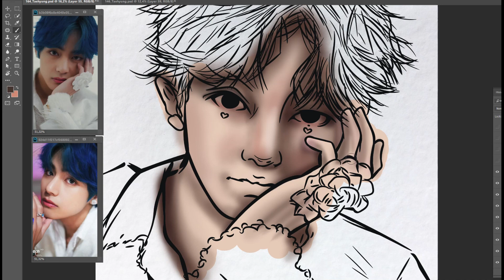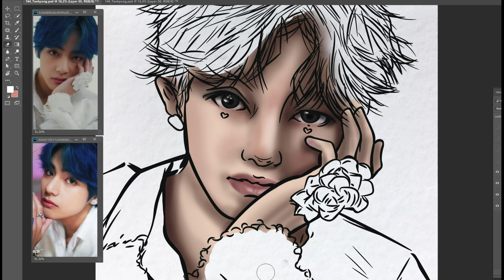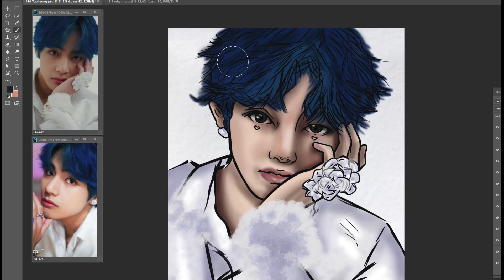[BTS Fanart] Taehyung speed Drawing - Roni Pool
여러분 안녕하세요! (•́ɞ•̀)
로니 풀르입니다.
나는 아미, 그래픽 디자이너, 일러스트 레이터, 한국 비디오 블로거, 작가입니다.
나는 주제에 스케치를 그립니다. K-pop) BTS
채널을 구독하고 알림을 활성화하세요. 좋은 보내세요! ~

Hello everyone! (•́ɞ•̀)
My name is Roni Pool.
I'm ARMY, Graphic Designer, Illustrator, Korean Blogger, Korean Teacher and Writer.
I draw sketches on a topic K-pop (BTS)